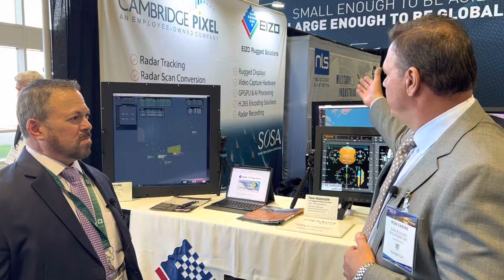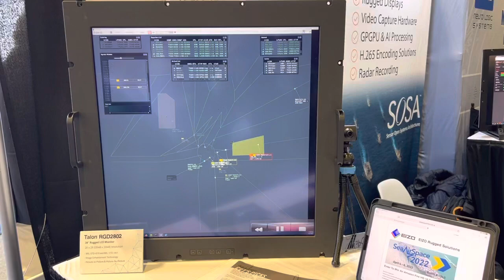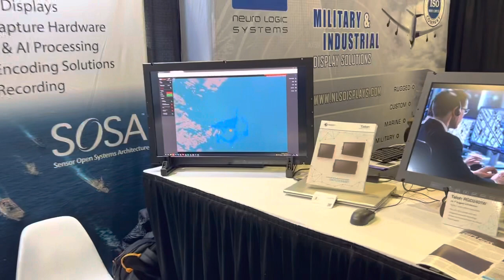EIZO’s new Talon series of rugged displays at Sea Air Space 2022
Ron Farine, VP sales and business development at EIZO Rugged Solutions, introduces the company's new Talon series of rugged displays at Sea Air Space 2022.

The Talon series of COTS rugged LCD monitors offers a range of sizes, screen resolutions, and feature sets for displaying highly detailed rugged applications such as those used in naval display systems, target tracking, mission/ground control centers, and airborne ISR operations. They are ready to be deployed in extreme environments with ruggedized features such as sunlight readability (optional), water resistance with IP65 (front), built-in heaters (optional), and conformal coating to protect components. They are tested for vibration, shock, altitude, and extreme temperatures to comply with MIL-STD-810 and MIL-STD-461.